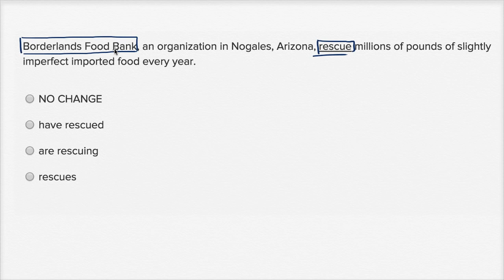Writing: Subject-verb agreement — Harder example | Writing & Language | SAT | Khan Academy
Watch Sal work through a harder subject-verb agreement question from the SAT Writing and Language Test.